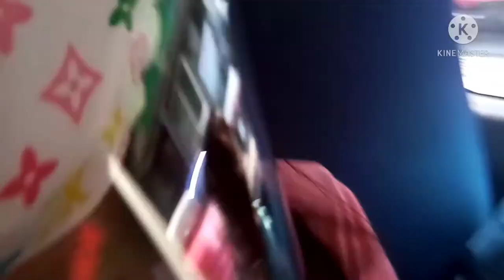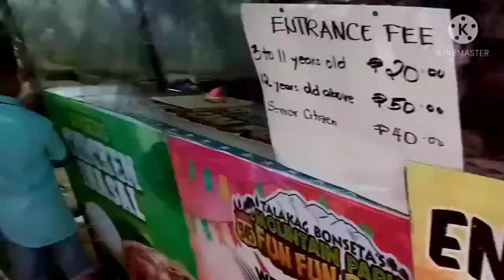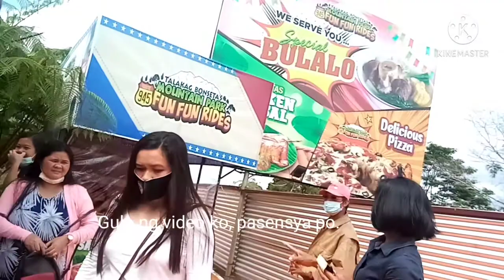NARRC FRIENDS|Highschool Friends|Carmen National High School, Macanhan,Cagayan de Oro City.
if you love the video.God bless us always. 🙏❤️❤️

Ps. Stay kind and humble.

without requiring permission from the rights holder, such as commentary, criticism, news reporting, research, teaching, or scholarship. It provides for the legal, non licensed citation or incorporation of copyrighted material in another author's work under a four factor balancing test.